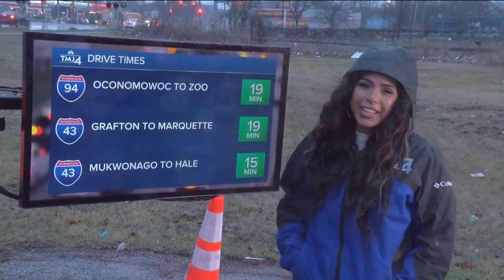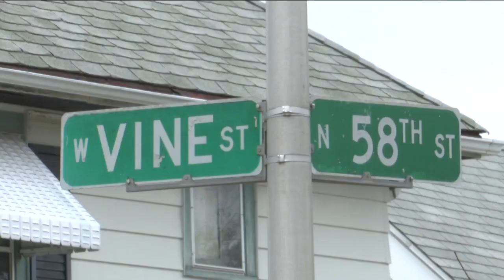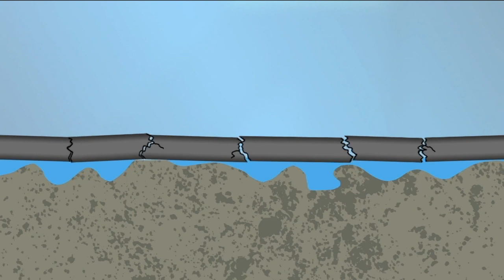Pothole season: DPW says it has responded to 2,100 fill requests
It’s that time of year when customers start to come into Kush’s Automotive with pothole-related damage to their vehicles.